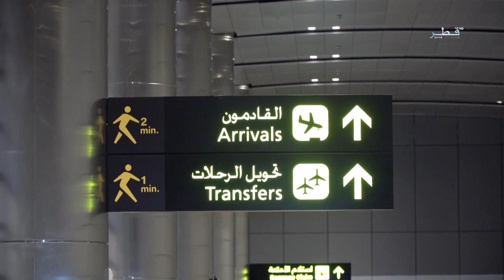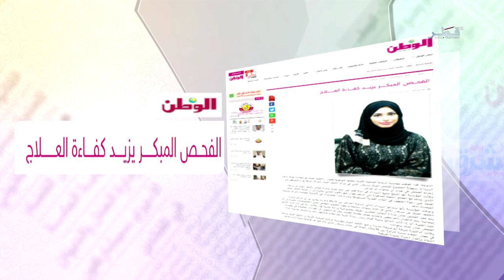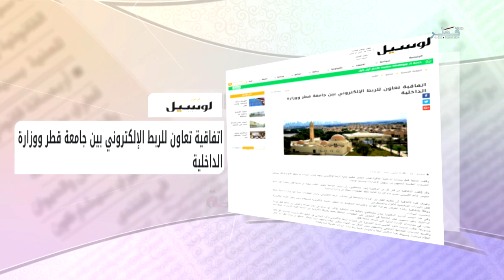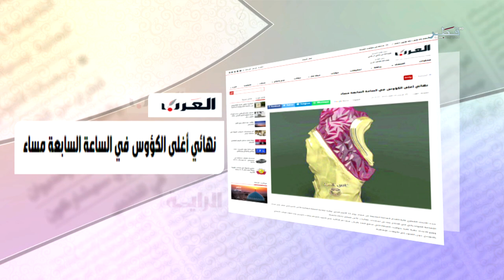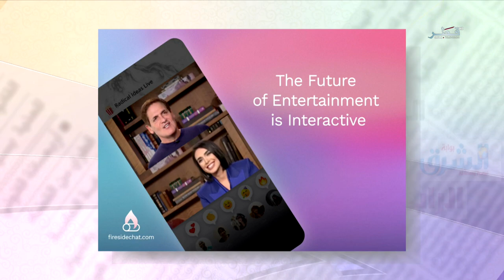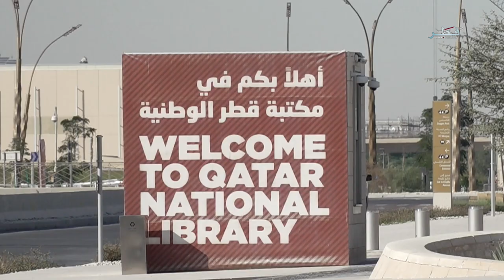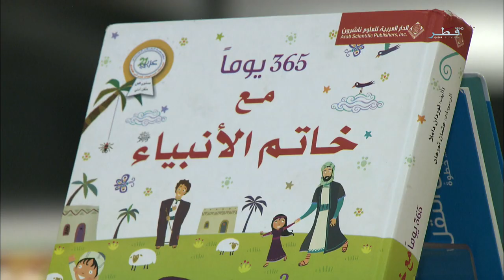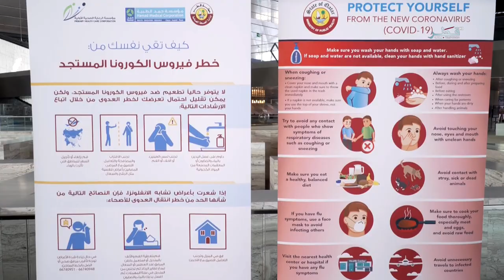في الضحى - الأربعاء 6/10/2021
ضيوف الحلقة :
السيد محمد الحمادي صاحب مشروع "قحفية"
 السيدة جميلة اليافعي - معلمة.
المهندس عبدالرحمن محمد رجب رئيس فرع الفلك في رابطة خريجي جامعة قطر.
السيدة نوال اليافعي - معلمة.
السيدة هنادي فخرو معلمة فنون بصرية.
السيدة  لطيفة خالد - أخصائية معلومات في مكتبة قطر الوطنية.